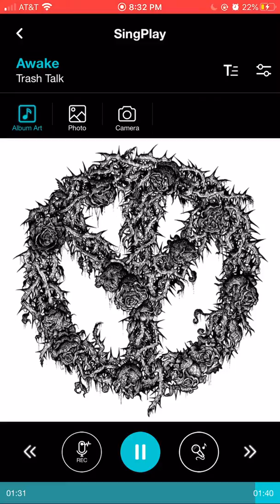Trash Talk - Awake (Daycore)